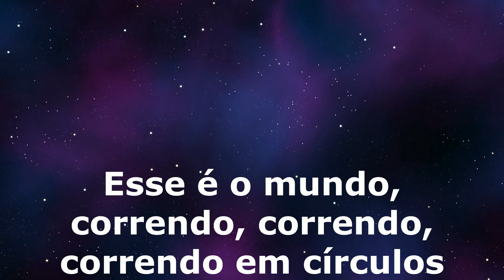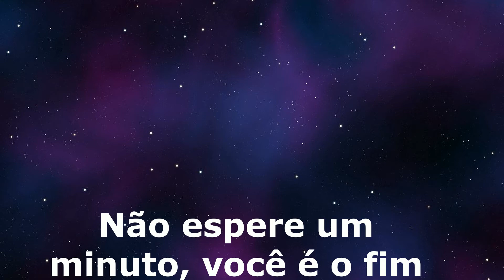Milky - Be my world tradução